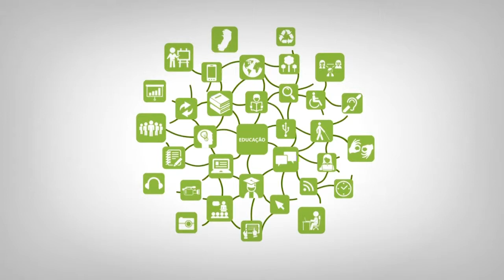Apresentação - Programação para Internet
Curso: TADS
Disciplina: Programação para Internet
Professor: Gilmar Vassoler
Semana: